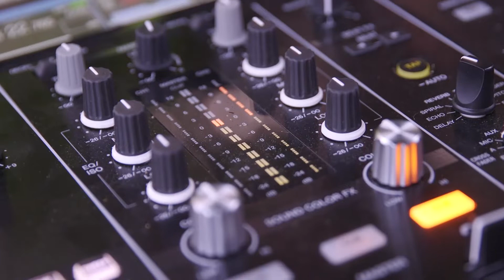festa Sequence 2